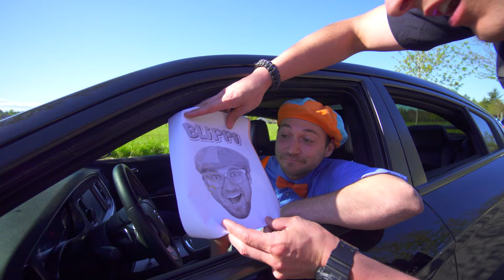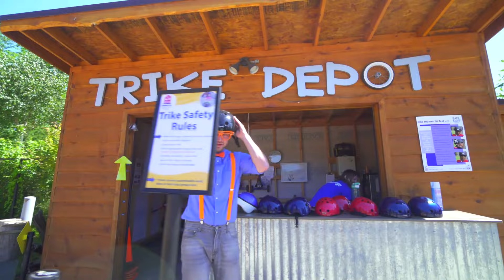Blippi alla scoperta dell'auto della polizia | BLIPPI per bambini | Moonbug Kids - Cartoni Animati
Moonbug Kids Italiano - Cartoni Animati è la casa di tutti i tuoi cartoni animati e delle tue canzoni preferite. Unisciti alla Little Baby Bum Family, Go Buster, Arpo, e molti altri per avventure divertenti, di apprendimento e di canto e ballo!

Blippi alla scoperta dell'auto della polizia 00:00
Investigatore Blippi 17:23
Blippi visita il museo della scienza 30:49